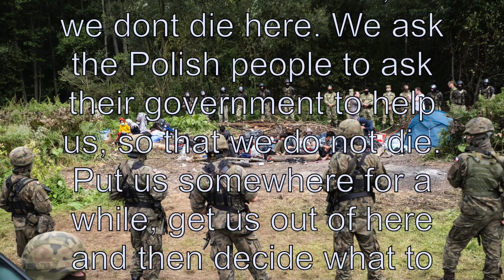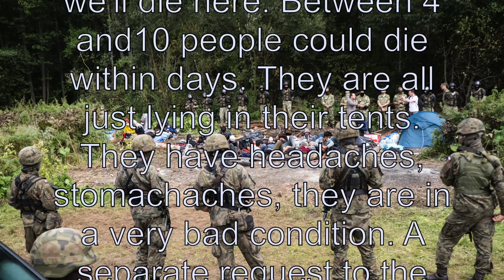Message from Masoud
A voice massage, recorded on Sept. 21th, 2021, from an Afghan asylum seeker, Masoud, held on Polish-Belarussian border since Aug. 9th, 2021.

Photo: Usnarz Górny, Aug. 20th, 2021, Maciej Moskwa/ Testigo Documentary.